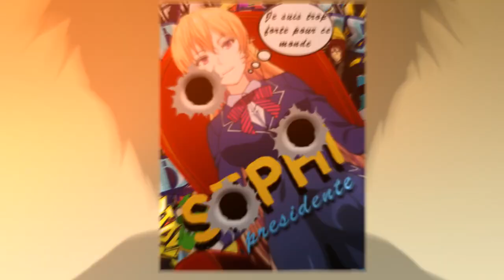Next LvL 2 | Shokugeki No Soma AMV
►Anime: Shokugeki no Soma
►Music: Apashe ft Panther - Battle Royal / Childish Gambino - Sweatpants
Sephi 00:00
iKuZze: 00:19
Sephi: 00:42
iKuZze: 01:02
Sephi: 01:24
iKuZze: 01:41
Outro: 01:59